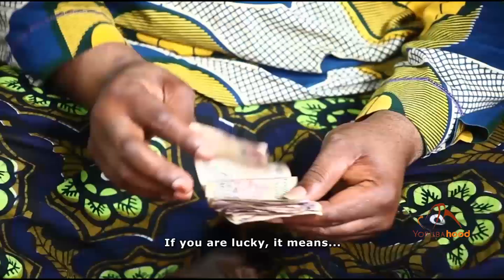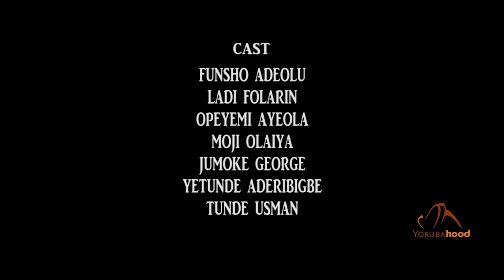Ise Ko Lowo - Latest Yoruba Movie 2017 Thriller | Opeyemi Aiyeola | Funsho Adeolu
Hard work doesn't really necessarily fetch one big money. A pauper named Ayeni toils all day but gets little wage in return. He's in penury while his friend of the same hustle lives comfortably, this made him consult a muslim cleric who reveals to him that before he can becomes rich, he needs to sleep with his wife again to bear the child that will bring him fortune but for no reason must he tell anyone no matter how close about this glorious child until he or she is being born.